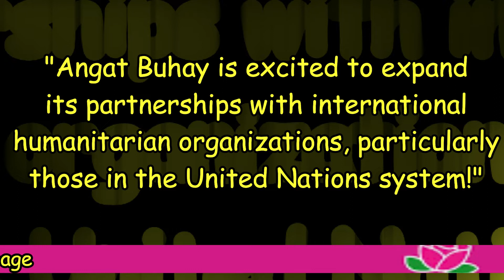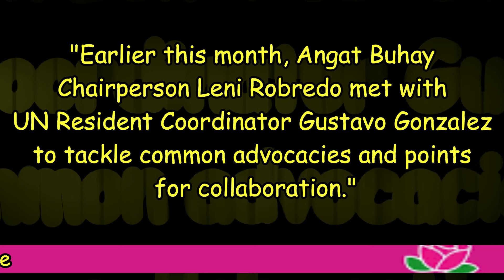Angat Buhay Update: International Humanitarian Partnership with Angat Buhay NGO| God bless!